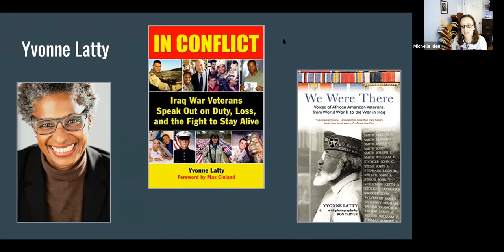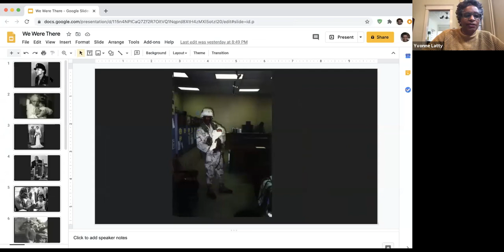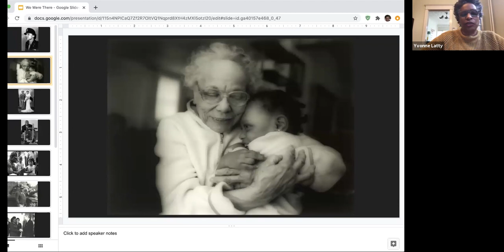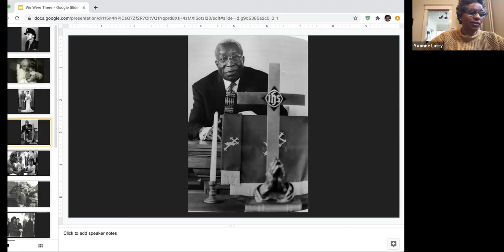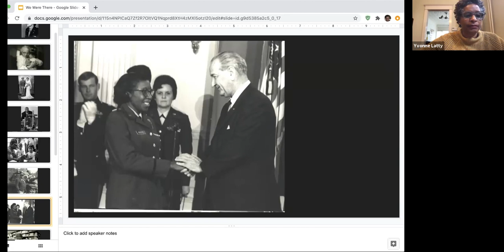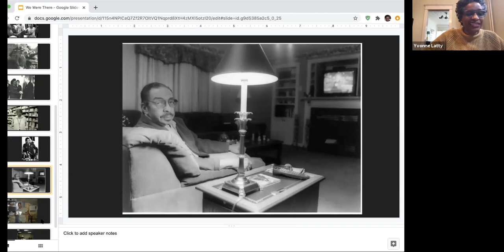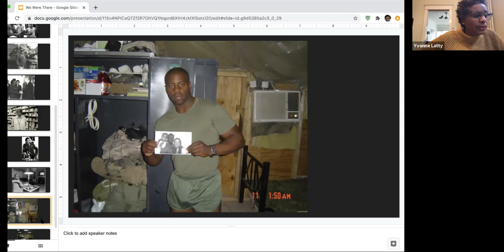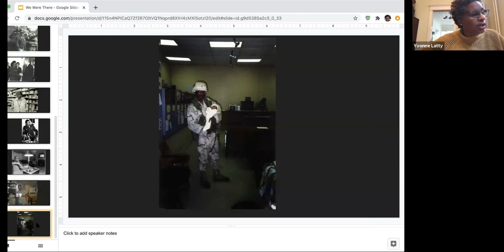CCM's Legacy Project presents Yvonne Latty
Yvonne Latty is an acclaimed journalist and NYU professor. She is the author of We Were There: Voices of African American Veterans, From World War II to the War in Iraq and In Conflict: Iraq War Veterans Speak out on Duty, Loss, and the Fight to Stay Alive. Professor Latty spoke in October 2020 as part of the Legacy Project's year dedicated to war, peace, and healing, funded by the New Jersey Council for the Humanities.